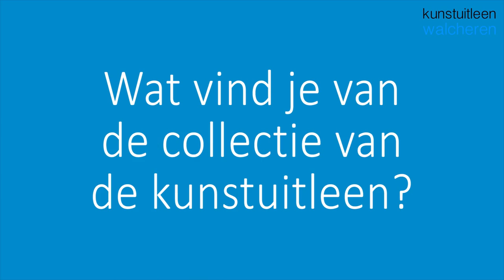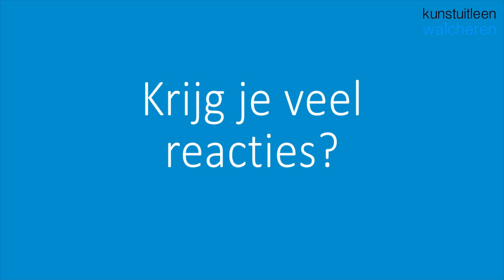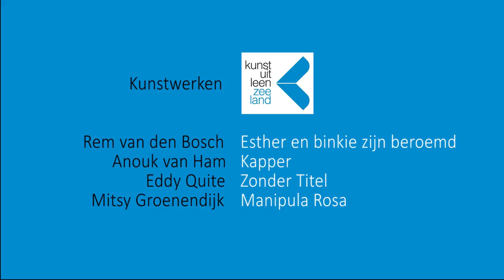Je staat versteld hoe leuk het is om kunst te lenen!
Van studentenhuis tot luxe villa. Kunst past overal! Vanaf €3,- per maand heb je al een uniek kunstwerk in huis.

Kunstuitleen Walcheren heeft verschillende soorten en maten schilderijen, tekeningen, zeefdrukken en behoorlijk wat fotografie.

Kunstuitleen Walcheren heeft niet alleen kunst van toonaangevende Nederlandse kunstenaars maar ook prachtig werk van Zeeuwse kunstenaars.

Voor meer informatie kom langs in Vlissingen, Oranjestraat 4 (open do t/m zo 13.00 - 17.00 uur)